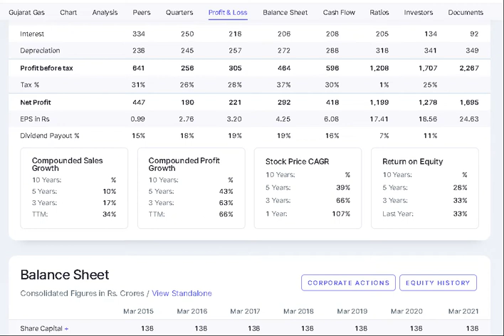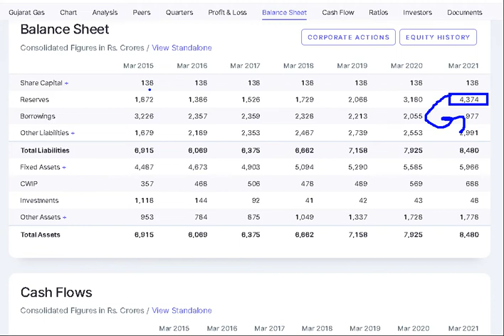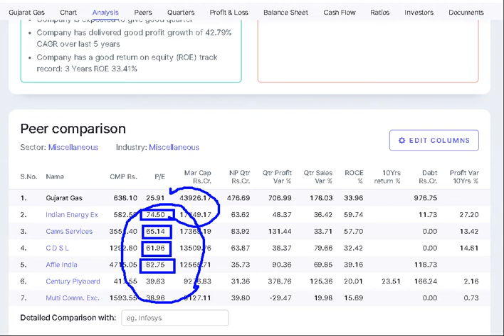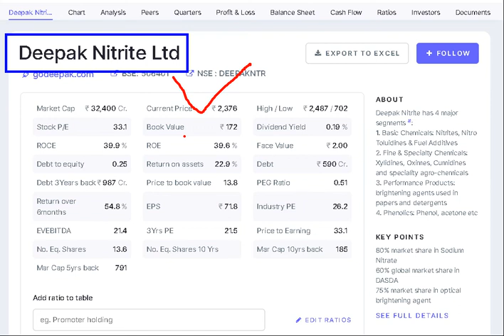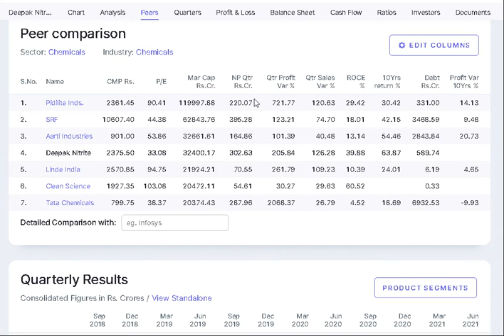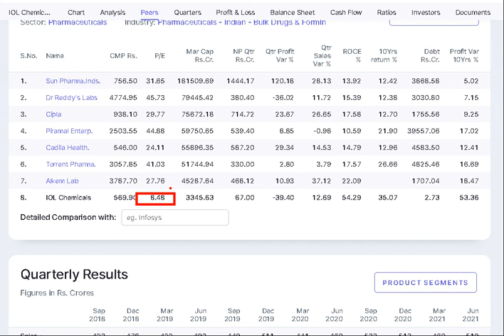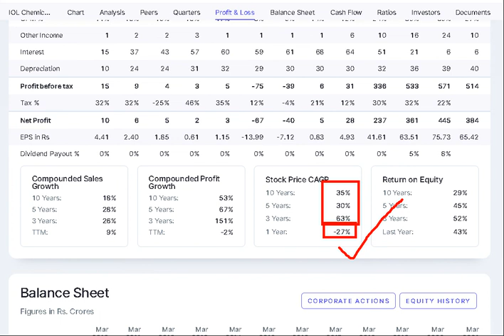बहुत बड़ा दांव।।😮😮 ये 3 share चल गए तो जीवन भर बैठे के खाओगे।।